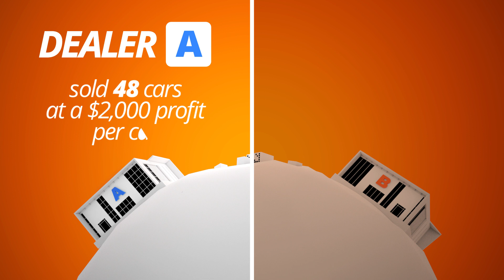The Importance of Turn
Watch this video to see how Provision can help you increase annual profits by increasing your inventory turn.